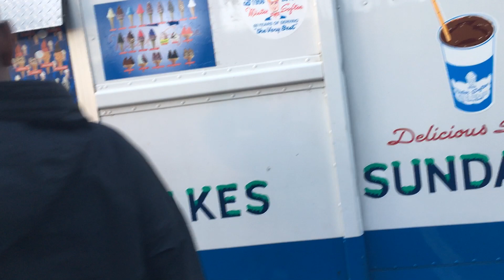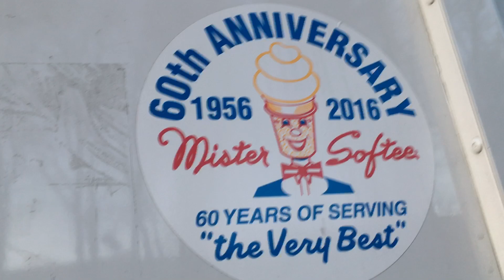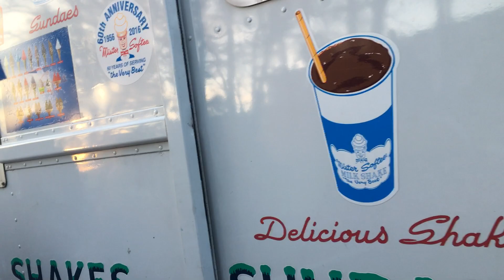Mister softee came back